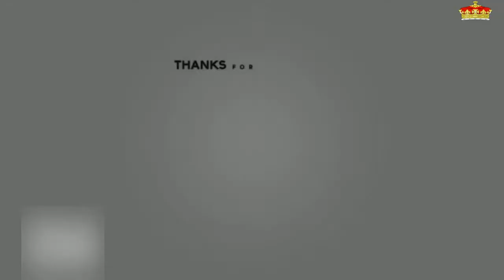Mary de Dinamarca abre las puertas de Palacio para enseñarnos su espectacular árbol de Navidad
La cuenta oficial de Instagram de la Casa Real danesa ha publicado esta foto realizada por la mujer del príncipe Federico